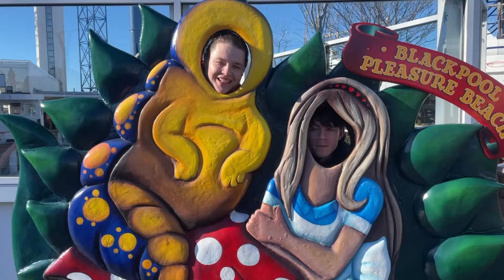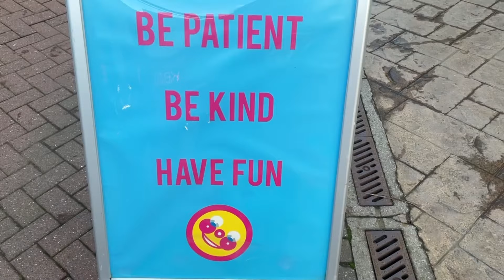Pleasure Beach Resort Opening Weekend Vlog #2 - March 2024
It’s day two of opening weekend at Pleasure Beach Resort in Blackpool! Join us, as we have a fun and uncomplicated, slay day in the sun! Everything was much better than the day before, so lots of rides and silliness was bound to happen! Is front or back row better on ICON..?! How many spins can we get on Red Force? Will the Big One ever open?!